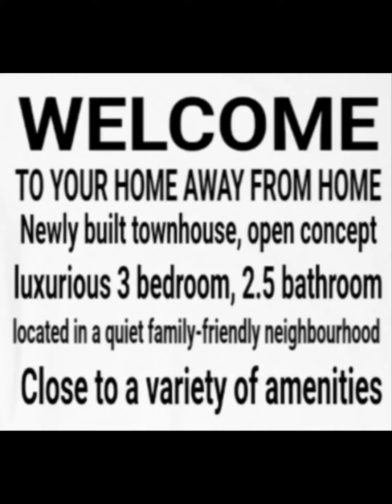Niagara Falls Canada Home 4 Rent.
Conveniently located on the border of Thorold/Niagara Falls, this home is ideal for family getaways, weekend trips, and remote work, with the option to experience all that the Niagara Region has to offer.
Only 15-minute drive to the Falls, Clifton Falls, Outlet Mall, Golf Courses, Canada-USA border, and other points of interest.